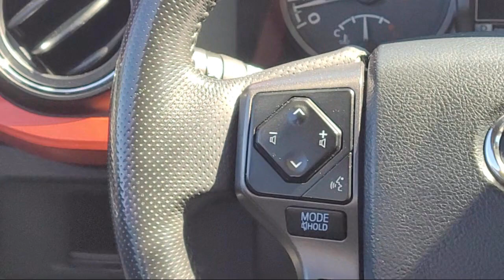2018 Toyota Tacoma TRD Sport DCAB 4WD Double Cab Sacramneto Roseville Elk Grove Folsom Stockton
2018 Toyota Tacoma TRD Sport DCAB 4WD Double Cab Stock Number: P29375 Vin:3TMCZ5AN5JM136732.